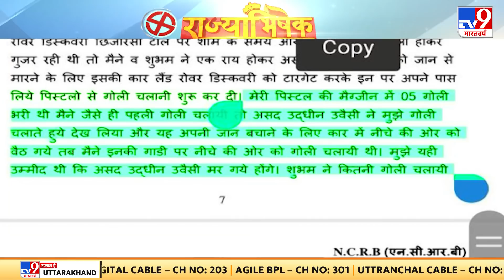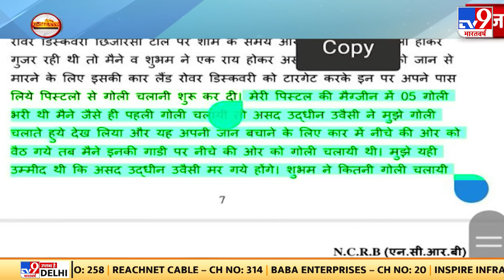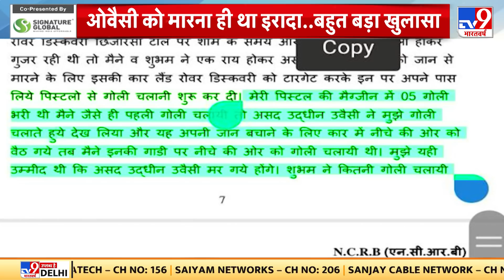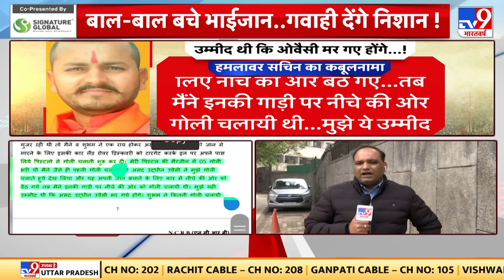Owaisi पर गोली चलाने वाले शूटर का कबूलनामा, मारने के इरादे से चलाई गोली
ओवैसी पर गोली चलाने वाले शूटर सचिन का कबूलनामा..मारने के इरादे से की थी फायरिंग..उम्मीद थी कि उनकी मौत हो गई होगी.